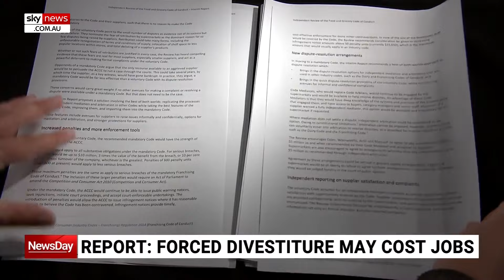'Spotlight on supermarkets': Code of conduct review 'well thought out'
Former Labor minister Stephen Conroy has praised former trade minister Craig Emerson’s review of the supermarket’s code of conduct as “sensible” and “well thought out”.

Mr Emerson was assigned by Prime Minister Anthony Albanese in January to lead a review into the food and grocery code of conduct as part of Labor’s increased 2024 initiative to tackle cost-of-living pressures.

“The Prime Minister has rightly identified cost-of-living pressures,” Mr Conroy told Sky News Australia.

“That has meant the spotlight has been on the supermarket sector.

“I think the recommendations that Craig has put forward are sensible, they are well thought out, they are reasoned.”